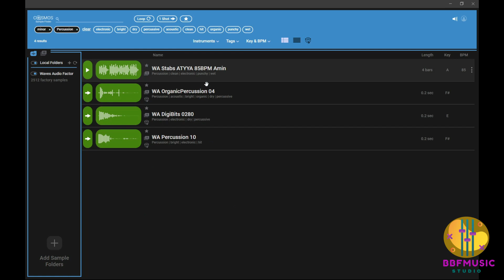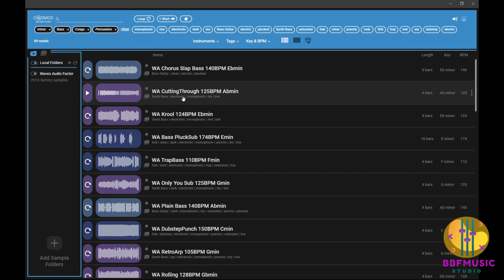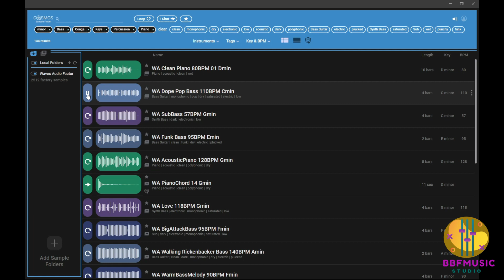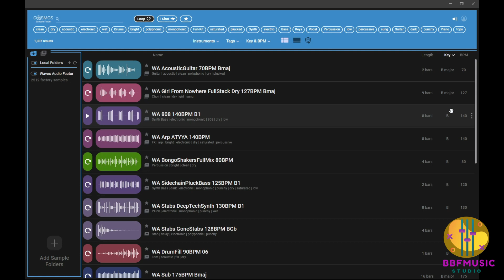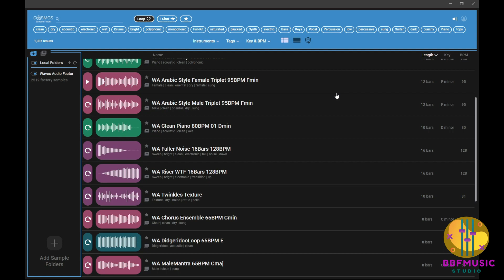Le lecteur de Samples COSMOS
Le lecteur de Samples COSMOS de chez Wave est un outil puissant et polyvalent conçu pour les musiciens, producteurs et créateurs de contenu audio. Il est spécialement conçu pour faciliter l'intégration et la manipulation de samples dans les projets musicaux.

Le Cosmos offre une interface conviviale et intuitive, permettant aux utilisateurs de parcourir et de charger rapidement des échantillons sonores dans leur logiciel de production musicale. Il prend en charge une large gamme de formats de fichiers audio, tels que WAV, AIFF, MP3, FLAC, et bien d'autres, offrant ainsi une compatibilité étendue avec différentes bibliothèques de samples. L'un des points forts du lecteur de samples Cosmos est sa capacité à organiser et à catégoriser les échantillons. Il offre des fonctionnalités de recherche avancées, permettant aux utilisateurs de trier, filtrer et rechercher des échantillons en fonction de divers critères tels que le type de son, l'instrument, le tempo, la tonalité, etc. Cela facilite grandement le processus de sélection et d'exploration des samples.
En résumé, le lecteur de samples Cosmos de chez Wave est un outil complet et pratique pour l'utilisation et la manipulation de samples. Il offre une grande flexibilité, des fonctionnalités avancées de recherche et de manipulation, ainsi qu'une intégration aisée avec les logiciels de production musicale.

👉Si ce tuto t'a plu, laisse moi un Pouce Bleu !👈

Produits utilisés pour mes vidéos :

- Cubase 12 pro
- Zoom LiveTrak L12
- Carte son Audient ID14 MKII